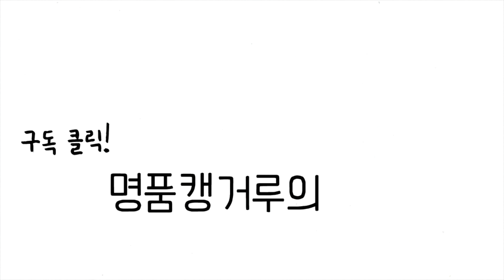이 8가지 증상 중 2가지 이상이 있으면 다이어트 실패합니다.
제가 14kg 감량한 다이어트 방법

간헐적 단식과 키토제닉을 쉽게 도와주는,
명품캥거루가 직접 개발한 키토핏 방탄커피

키토제닉에 딱 맞는 탄단지 비율!
간편하고 든든하게 한 끼를 먹을 수 있는 키토밀